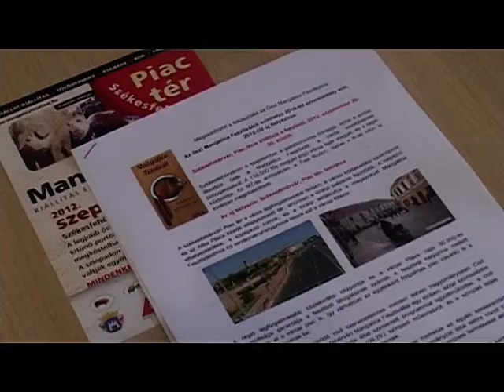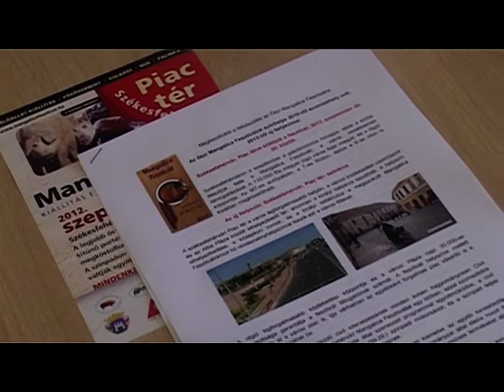Mangalica Fesztivál Fehérváron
Szeptember 29-én és 30-án rendezik meg Székesfehérváron első ízben a Mangalica Fesztivált - Budapest és Esztergom után Székesfehérváron találkozhatnak a mangalicatenyésztők városunkban. Ezen a két napon hagyományosan a civilek is találkozhatnak.